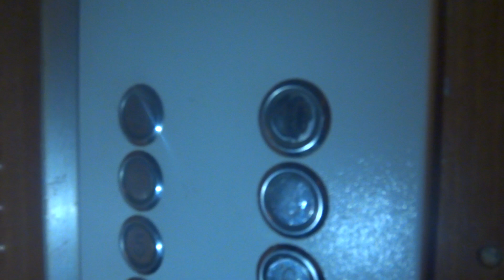Пассажирский лифт (г. Тверь), V=0,71 м-с, г-п 320 кг (174)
Паши Савельевой 27